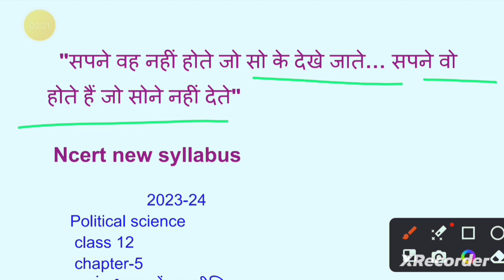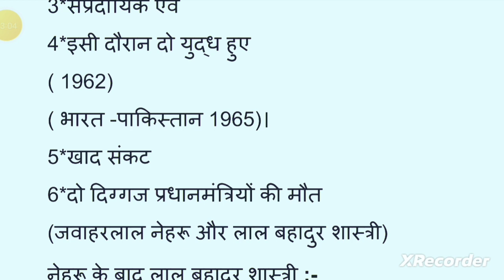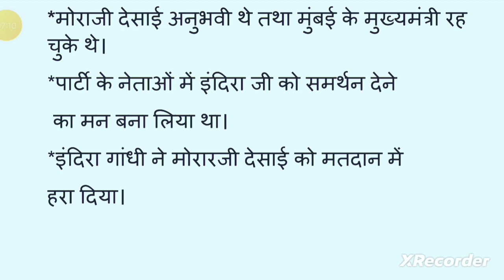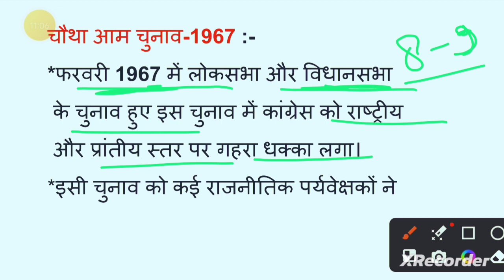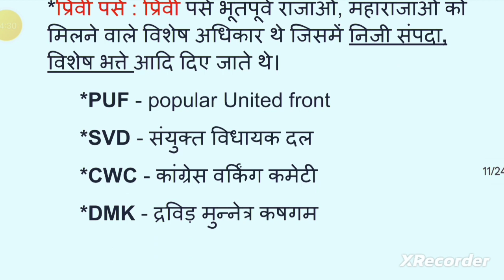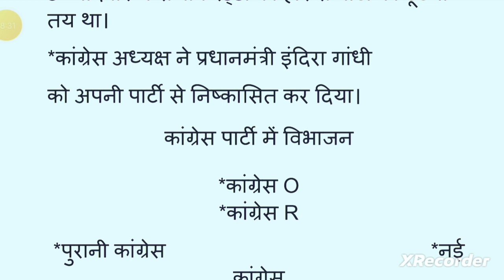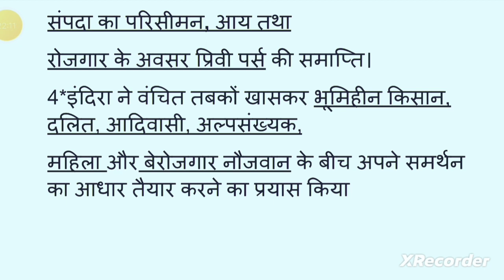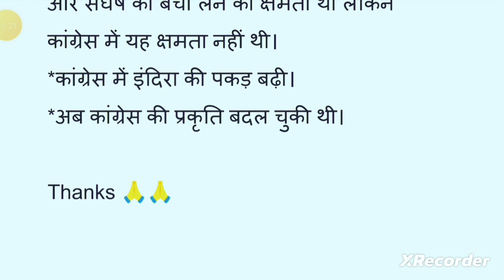class 12 political science//स्वतंत्र भारत में राजनीति//कांग्रेस प्रणाली चुनौतियां और पुनर्स्थापना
कांग्रेस प्रणाली चुनौतियाँ और पुनर्स्थापना
chapter 5 political science class 12
कांग्रेस प्रणाली चुनोतियाँ और पुर्नस्थापना
ncert class 12 political science
स्वतंत्र भारत में राजनीति
political science chapter 5 class 12
12 class political science in hindi chapter 5
12 class political science in hindi chapter 5
ncert political science class 12 chapter 5 in hindi
कांग्रेस प्रणाली चुनौतियां और पुनर्स्थापन part- 1
कांग्रेस प्रणाली चुनौतियाँ और पुनर्स्थापना mcq
कांग्रेस प्रणाली चुनौतियां और पुनर्स्थापना चैप्टर 5 बुक सेकंड
कांग्रेस प्रणाली चुनौतियां और पुनर्स्थापना चैप्टर 5 सेकंड बुक
class 12- कांग्रेस प्रणाली- चुनौतियां और पुनर्स्थापना
class 12
political science class 12 chapter 5
class 12 political science
class 12 political science,political science class 12
ncert political science
ekaksha class 12 political science chapter 1
class 12 ncert polity
ncert class 12 polity
political science
class 12 political science chapter 1
12 class political science in hindi chapter 1
class 12
12 class political science in hindi chapter 5
Welcome my YouTube channel @topmcqrajstudy 🙏 🙏
हमारे सभी कोर्स इस प्रकार होंगे 💯% 👉
NCERT RBSE board exam class 5
NCERT RBSE board exam class 8
NCERT RBSE board exam class 10th
NCERT RBSE board exam class 12th
एक्सीलेंट डेस्क वर्क
संजीव डेस्क वर्क
शेखावाटी मिशन 100
NCERT new syllabus board Exams
Rajasthani history MCQ
Rajasthan culture  important question
Top MCQ on Indian geography
Indian geography
Rajasthan GK question in Hindi with answer
MCQ on Rajasthan
Quiz on Rajasthan culture Hindi
GK question related to Rajasthan
Rajasthan GK question in Hindi PDF
Which answer in mostly on correct in MCQ
Which is the best GK question
Which is the general knowledge of Rajasthan
Rajasthan GK online classes by lecturer Nehra